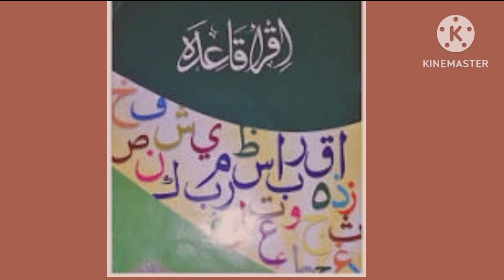Learn Iqra Qida|Arabic Alphabets|Basic Quran|Nazra Quran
Explore the fundamentals of Quranic Tajweed with Iqra Qaida and Noorani Qaida, essential tools for beginners on their Quranic journey. Iqra Qaida serves as a stepping stone, unraveling the intricacies of Arabic script and pronunciation. It systematically introduces learners to the Arabic alphabet, vowels, and basic Quranic words, laying a solid foundation for reading the Quran with fluency and accuracy.

Noorani Qaida, another indispensable guide, incorporates Tajweed rules, ensuring proper recitation with correct articulation and rhythm. It employs a gradual approach, guiding learners from simple to complex rules, accompanied by exercises for practical application. The combination of these resources fosters a deep understanding of Tajweed, the science of proper Quranic recitation.

Both Iqra Qaida and Noorani Qaida empower students to navigate the Quranic text with confidence, fostering a connection with the sacred words. Aspiring readers benefit from the structured lessons, audio support, and interactive exercises, making the learning process engaging and effective. Embrace these tools to embark on a fulfilling Quranic learning journey, mastering the basics of Tajweed and enriching your spiritual experience.

Learn Basic Tajveed through iqra qaida ,Online Quran Classes available now,free islamic education with Robina Shaheen at @UrduFunWorld

lets Join and learn Quran Tajveed with Iqra qaida

learnquranwith tajweed
learn quranIqraqaida
اقراء قاعدہ
iqra qaida takhtee
learn complete quran with proper tajweed